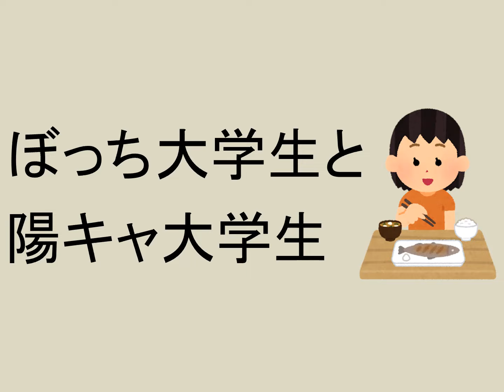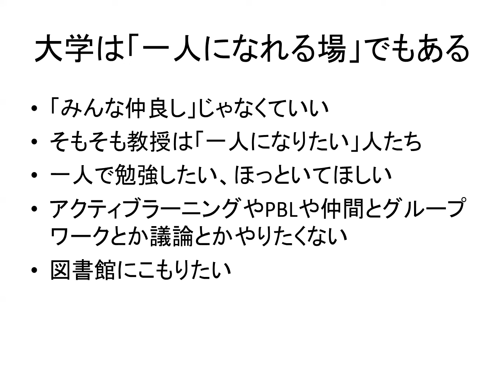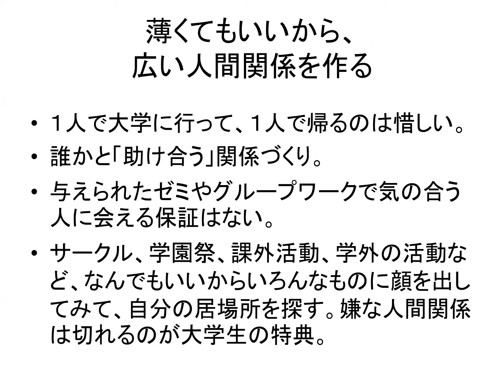ぼっち大学生と陽キャ大学生